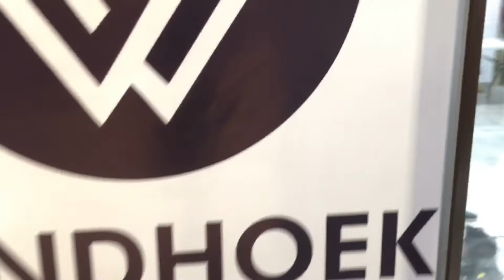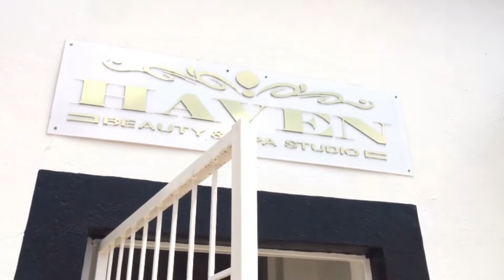WINDHOEK FASHION WEEK 2019|MODEL JOURNEY |PREPARATION BEFORE THE FINAL RUN WAY|NAMIBIAN MODEL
NB: watch the video (quality) using 720p

Hi my babies, this is part 2 or Windhoek fashion week, part 3 yet to come, it was a whole week I couldn’t make it in one video, but I hope you enjoy part 2. Love you